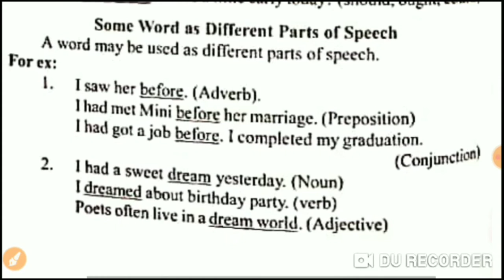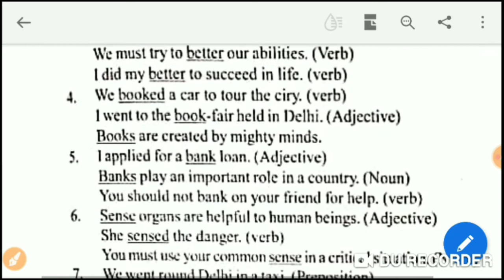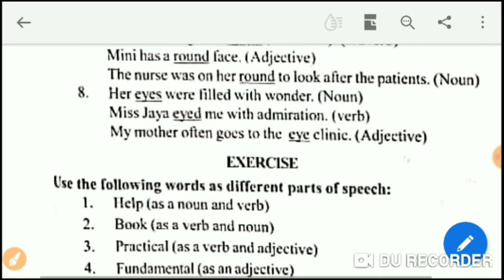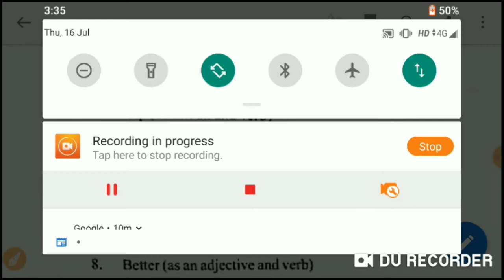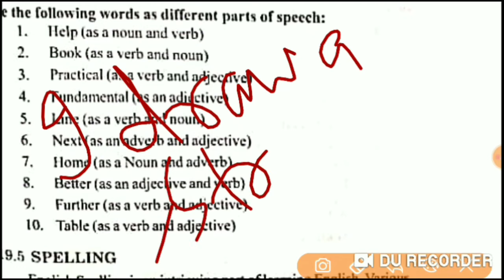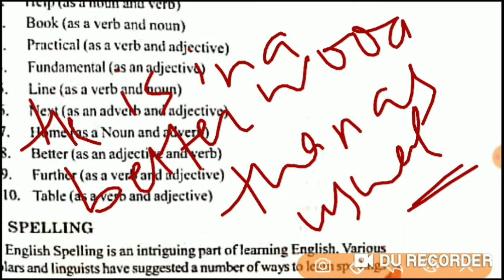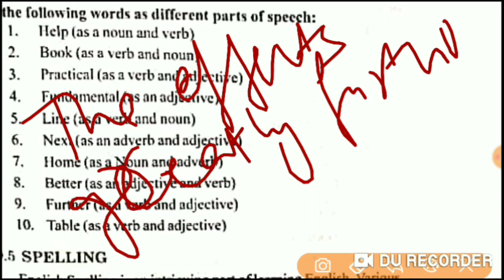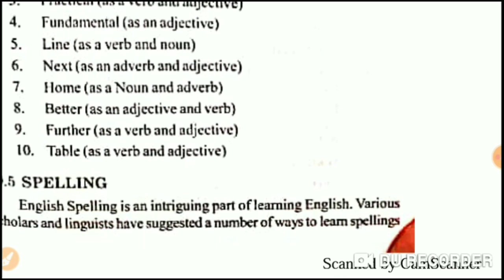Chapter 19 Grammar Part 4 Parts of Speech with solved exercise